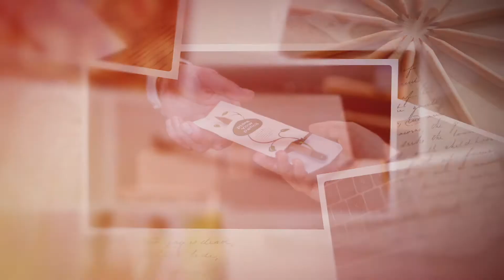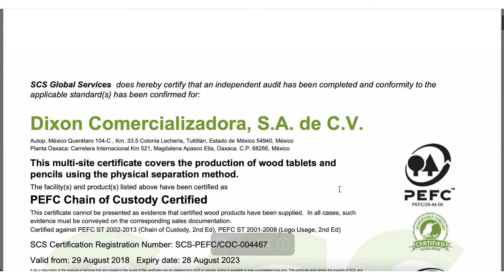CSO - Sidsel Lundtang talking about blockchain